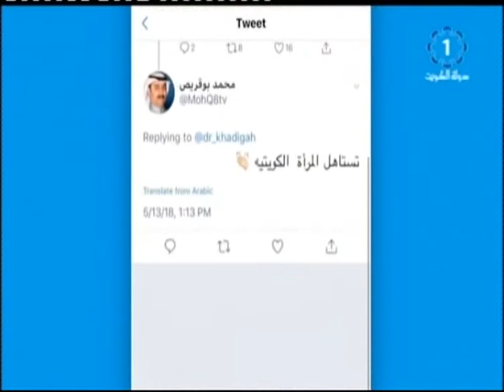المغردون يشيدون بالمرأة الكويتية في الذكرى الثالثة عشر لنيل حقوقها السياسية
تلفزيون_الكويت: المغردون يشيدون بالمرأة الكويتية في الذكرى الثالثة عشر لنيل حقوقها السياسية